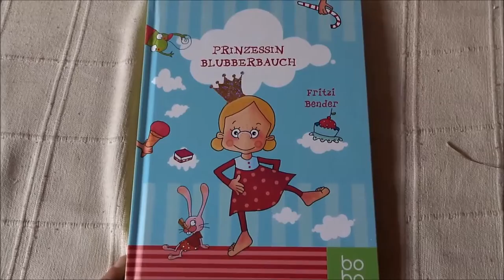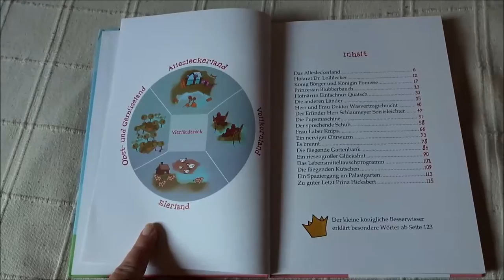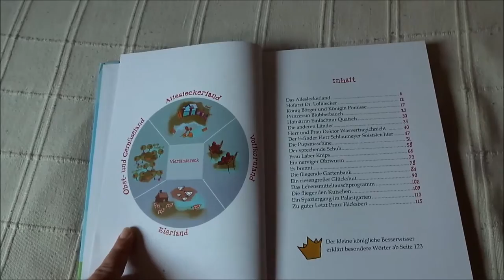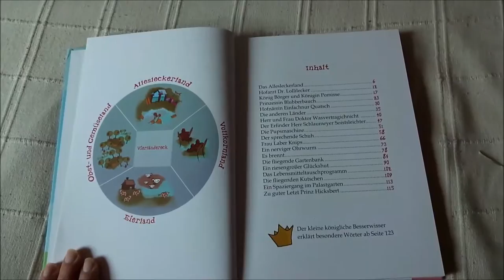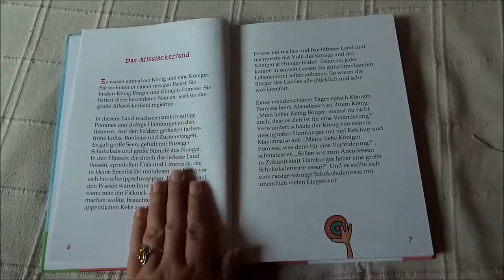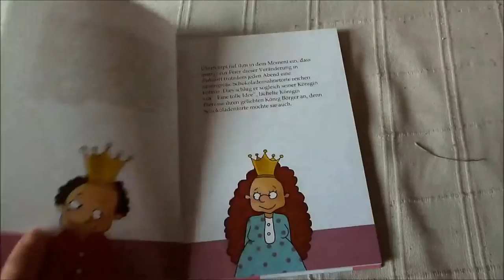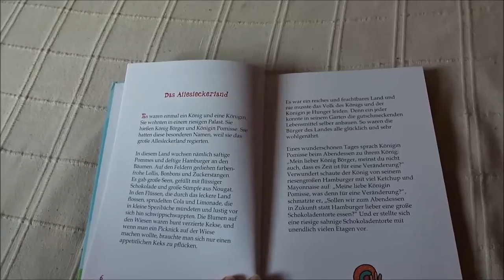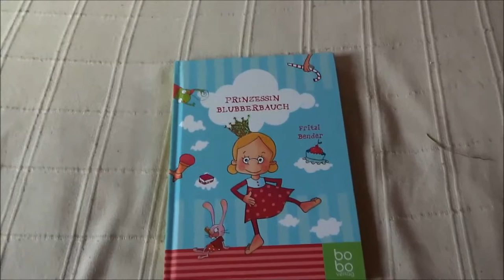Blick ins Kinderbuch: "Prinzession Blubberbauch" von Fritzi Bender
Für mein Kinderbuchblog Kinderbibliothek gebe ich einen kleinen Einblick ins Kinderbuch "Prinzession Blubberbauch" von Fritzi Bender.

Kurzbeschreibung:
Arme Prinzessin Blubberbauch. Im Allersleckerland gibt es die leckersten Speisen wie Pizza, Burger, Cola oder Schokokuchen. Doch sie leidet entsetzlich unter ihren Pupsen und mit ihr das ganze Königreich. Wer kann ihr helfen? Wird es der Erfinder Herr Schlaumeyer Soistsleichter mit seiner Pupsmaschine schaffen? Oder braucht es andere Ideen?

Buchinformationen:
Fritzi Bender: Prinzession Blubberbauch
BoBo Verlag, Bochum 2013
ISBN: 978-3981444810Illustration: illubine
Ausstattung: 128 Seiten, Hardcover
Preis: 14,50 €